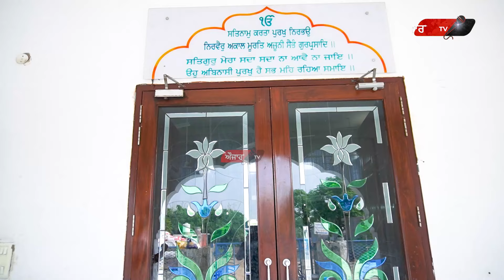ਦਿੱਲ ਖੋਲ ਕੇ ਗ੍ਰੰਥੀ ਸਿੰਘ ਨੇ ਕੀਤੀਆਂ ਗੱਲਾਂ,ਜਦੋਂ ਪਹਿਲੀ ਵਾਰ 300 ਰੁਪਏ ਵਿਚ ਕੀਤੀ ਸੀ ਸੇਵਾ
72 ਸਾਲ ਦੀ ਉਮਰ 'ਚ ਗ੍ਰੰਥੀ ਸਿੰਘ ਕੀਤਾ ਰਿਟਾਇਰ
ਦਿੱਲ ਖੋਲ ਕੇ ਗ੍ਰੰਥੀ ਸਿੰਘ ਨੇ ਕੀਤੀਆਂ ਗੱਲਾਂ
ਜਦੋਂ ਪਹਿਲੀ ਵਾਰ 300 ਰੁਪਏ ਵਿਚ ਕੀਤੀ ਸੀ ਸੇਵਾ